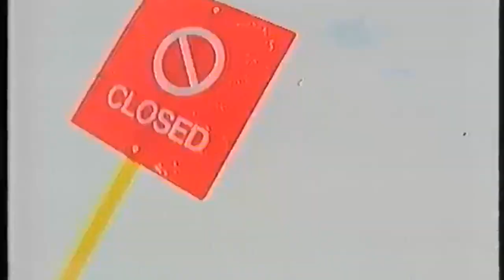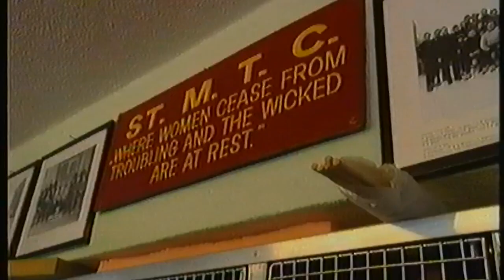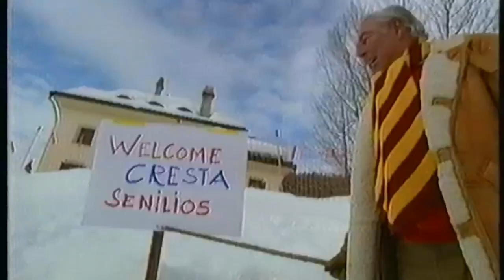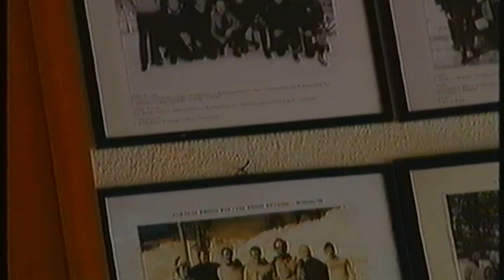BBC Snowshow at the Cresta Run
Archived mid-90's BBC 'Snow Show' visit to the SMTC Cresta Run for the senior's race. Muriel loved meeting Christopher and Digby. !

Digitised from a VHS cassette